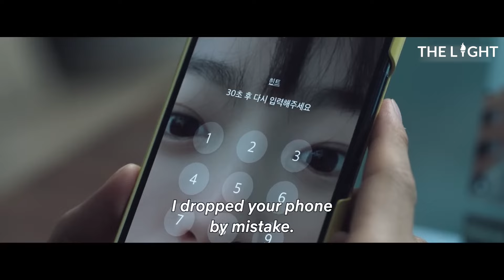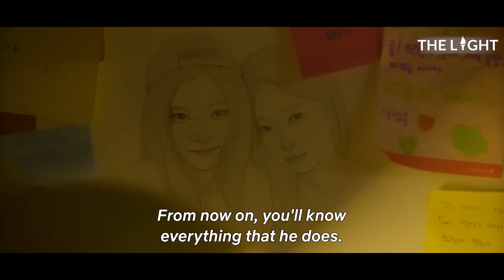Best Korean Movies on Netflix You Must Watch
Looking for some must-watch Korean movies on Netflix? Look no further! From action-packed thrillers to heart-warming romantic comedies, these films will have you hooked. Don't miss out on these must-see movies from Korea, available now on Netflix.

Watch and let us know your favorites in the comments below!